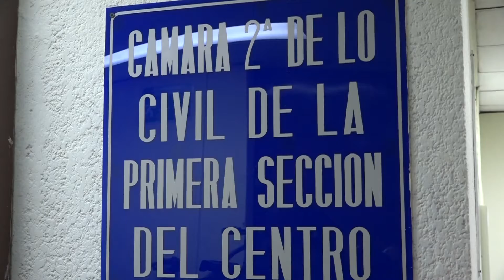FGR DEMANDA A SIGFRIDO REYES